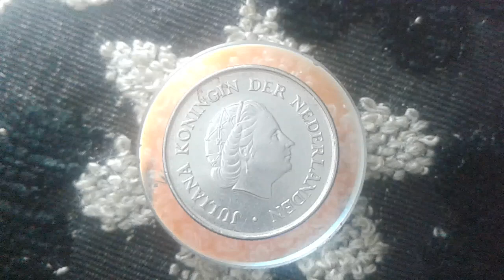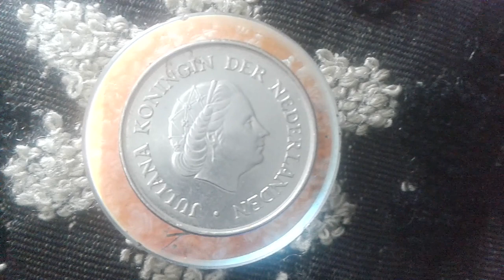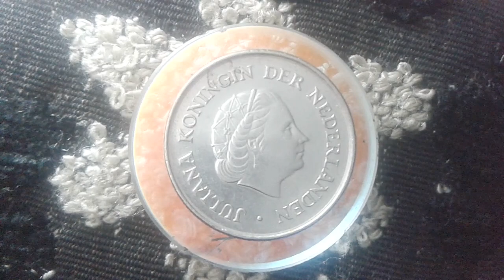RARE WORLD COIN NICKEL NETHERLANDS 25 CENTS 1978 RARE COIN AND VALUE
25 cent Juliana ( coq )1978  Netherlands  rare coin and valie